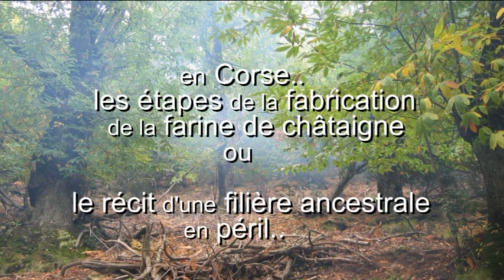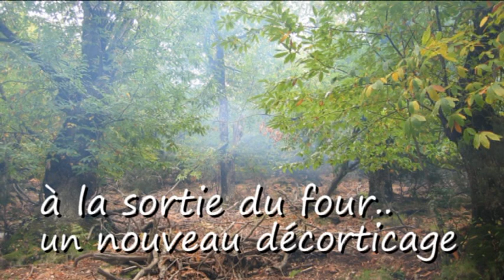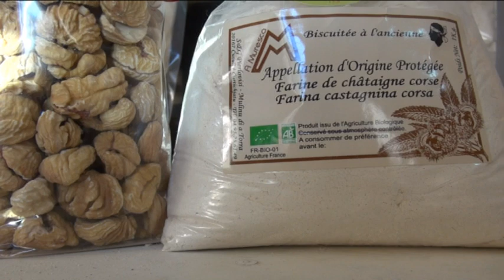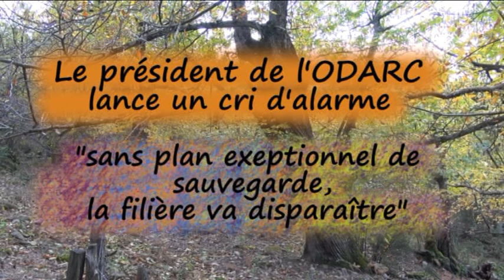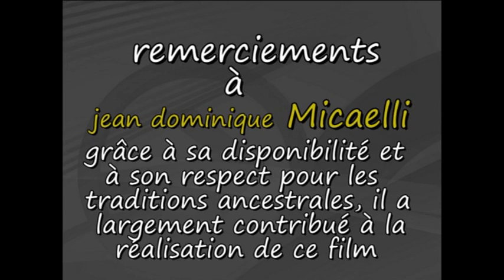En Corse, la fabrication de la farine de châtaigne; une filière en péril..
La châtaigneraie en Corse, c'est l'appel aux racines et aux traditions ancestrales de l'île. La châtaigne est appelée " le pain de la Corse"
En effet, elle a fait vivre jadis de nombreuses générations. Aujourd'hui avec le développement du "Cynips", véritable cancer du châtaignier, elle est en réel danger de mort.
Ce film, en retraçant les différentes étapes de la fabrication de la farine de châtaigne,  entend faire oeuvre de mémoire.